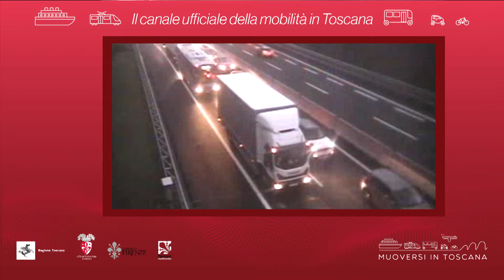Muoversi in Toscana - Edizione delle 19 del 23 novembre 2018